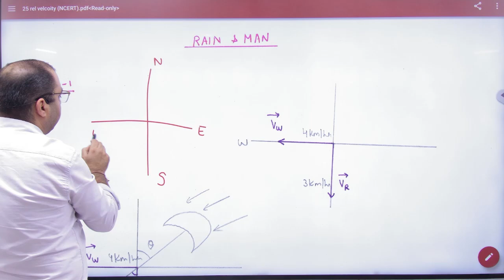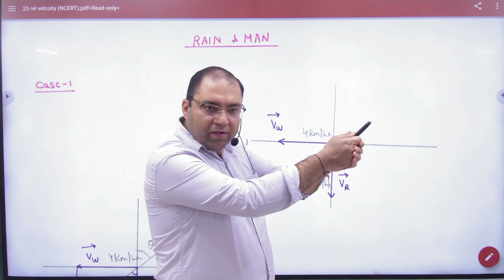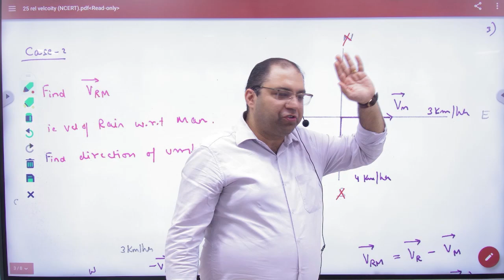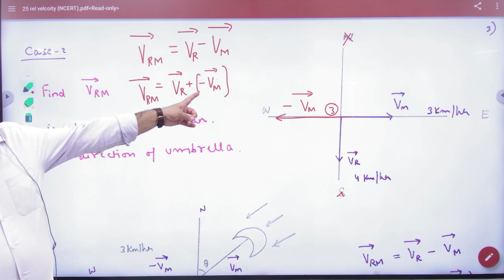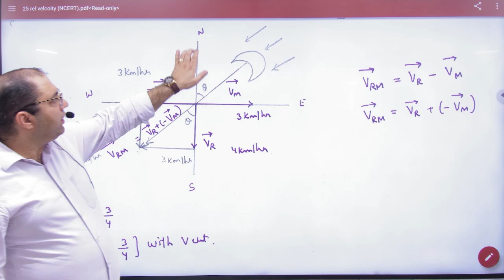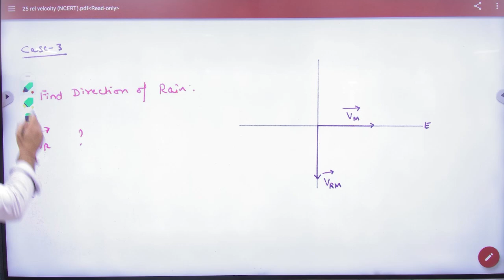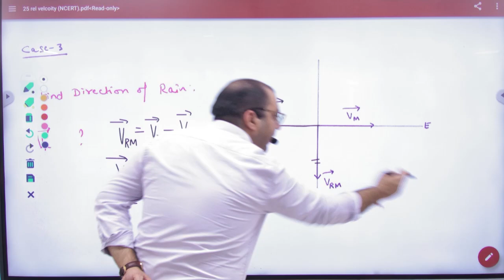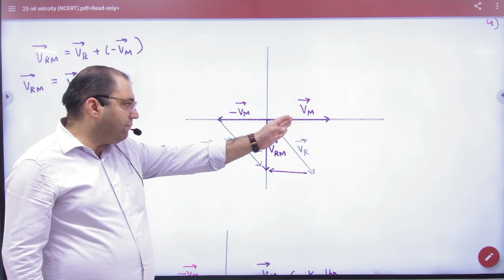4 Rain and man problem